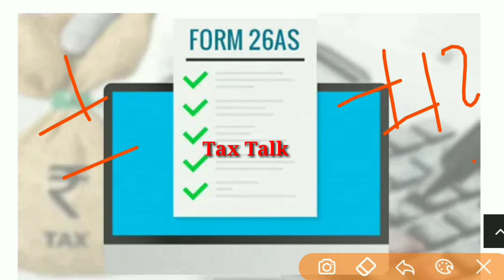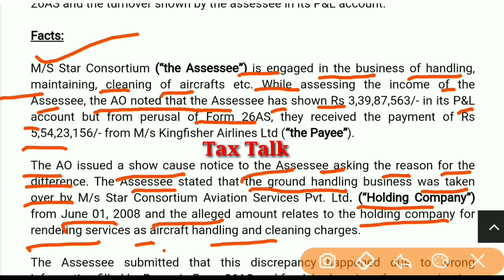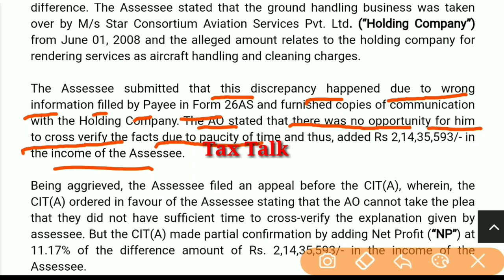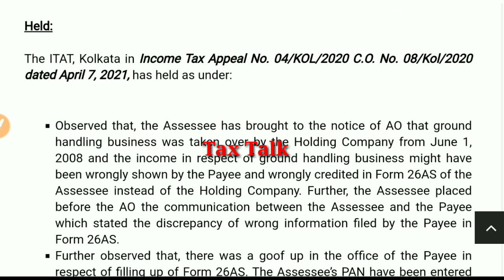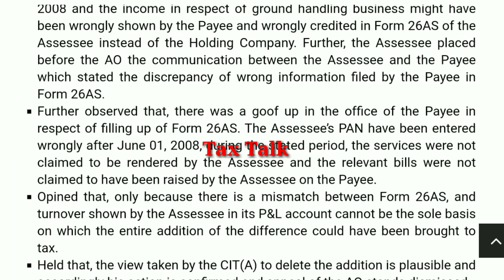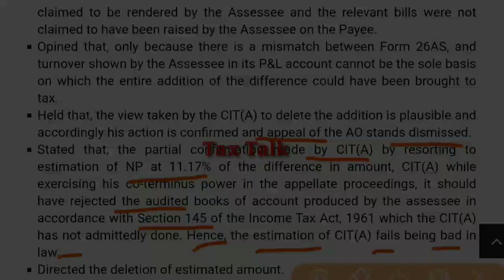खुशखबरी ITR FILING Relief Penalty waiver Big Order in Income Tax || INCOME TAX BIG LATEST UPDATE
खुशखबरी Penalty waiver Big Order in Income Tax || ITR FILING & 26AS MISMATCH BIG LATEST UPDATE

खुशखबरी Penalty waiver Big Order in Income Tax on Cash Deposit

Big Relief TDS Penalty waived off || Big Order in Income Tax || TDS Return late fees 234E waived

आखिरकार Start हो गई TDS / TCS FILING BIG RELIEF New Feature Enabled on New IT Portal

आखिरकार बड़ी राहत TDS TCS FILING BIG RELIEF as on 21st June 2021 INCOME TAX NEW CIRCULAR

Revised/New/Changes in TDS Rates 2021-22 W.E.F 1 JULY 2021 | When Sec 206AB is applicable with Example

Budget 2021 - Revised/New/ Changes in TDS Rates 2021-22 || TDS Rates for 2021-22

Tax Talk
CA Gurpreet Singh

Thanks